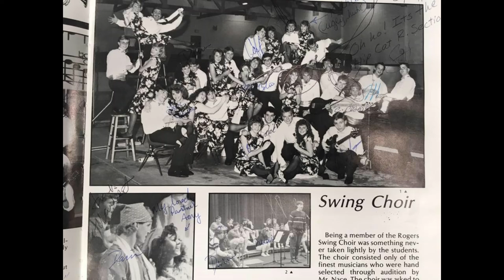Watch What Happens - Rogers High School Swing Choir, Puyallup Washington - 1987-1988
composed: Michael Legrand
arranged:

Swing Choir, Gov. John R. Rogers High School, Puyallup Washington, 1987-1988
Richard Nace, Director

Soloists:
Heidi Jacobsen
Doug Reis

Soprano/Alto
Lori Golliet, Carie McCuiston, Heidi Jacobson, Anne Martin, Carrie Chappel, Kellie Marsh, Amy Snodgrass, Marci Morrell, Anjie Seewer, Staci Orness, Leslie Miller, Kathie Walker

Tenor/Bass
Rick Perez, Clint Killeen, Doug Reis, T.J. Newton, Chris Harrison, Aaron Shanks, Darin Beamish, Scott Davis, Colin Carney, Tim Riddle, Chris McCafferty, Frank Naubert

Piano: Scott Krippaehne, Jeff Symonds
Bass Guitar: Dave Turner, Mike Stewart
Drums: Chris Clovis
Sound Engineer: Rob "Soup" Campbell, Brad "Buddy" Benson